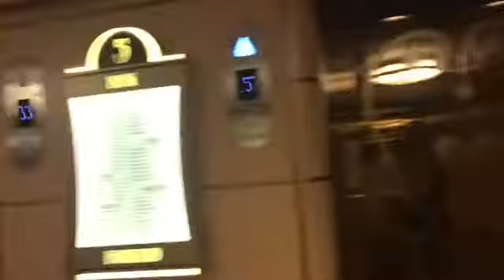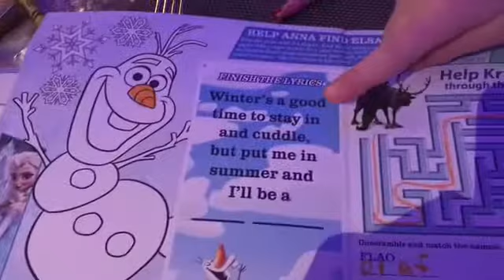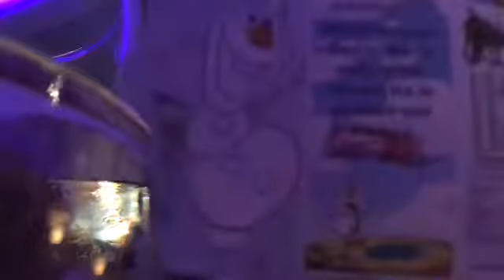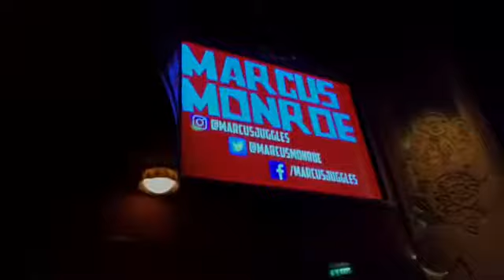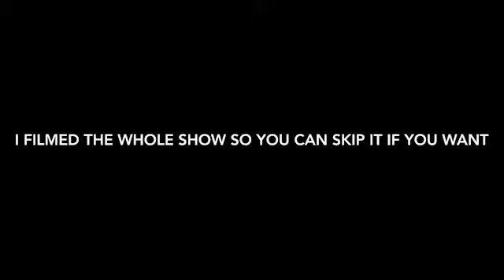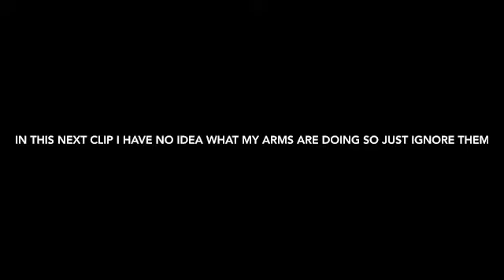Disney Star Wars Cruise | DAY 5